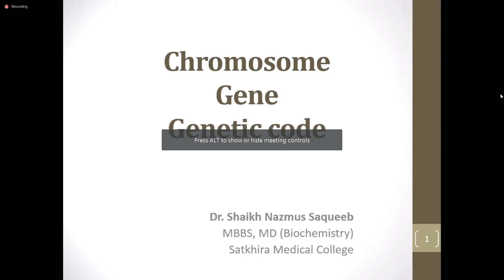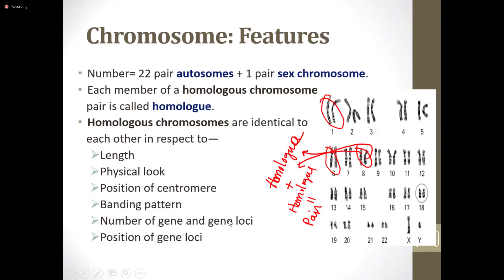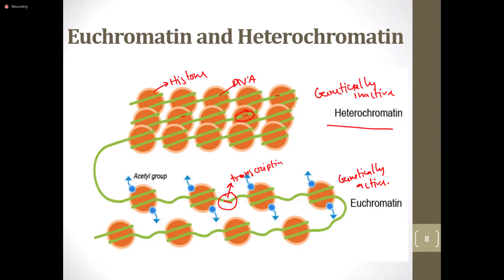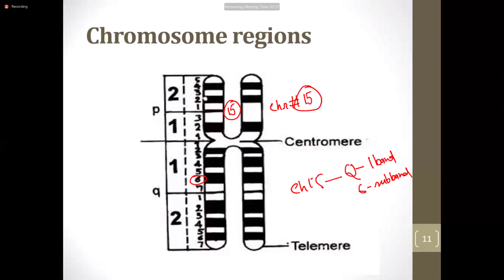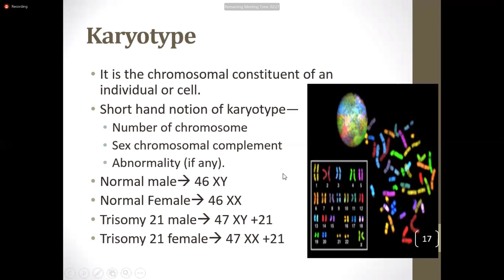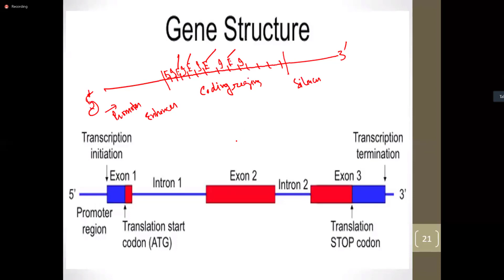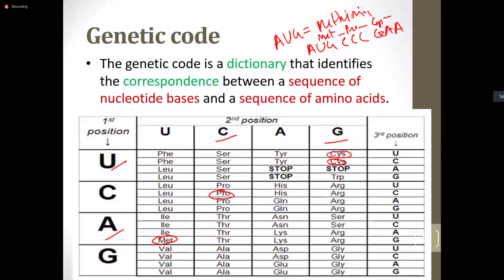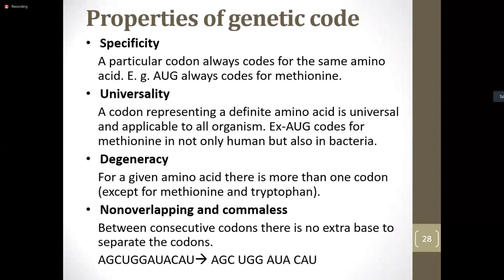BIOCHEMISTRY: GENETICS (CARD-06, ITEM-02, LECTURE-01) CHROMOSOME, GENE & GENETIC CODE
LECTURE IS GIVEN BY-DR. SAQUEEB SIR ,ASSISTANT PROFESSOR, DEPARTMENT OF BIOCHEMISTRY, SATKHIRA MEDICAL COLLEGE, SATKHIRA.